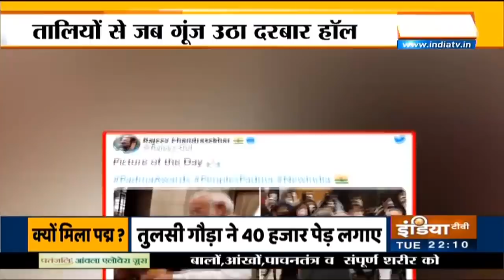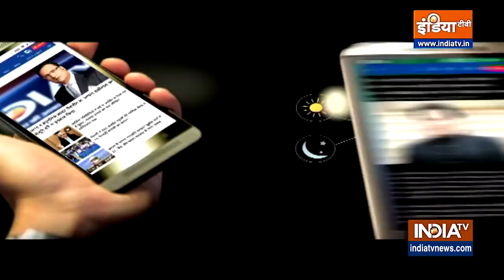Special Report | देखिए पद्म सम्मान की 5 अनूठी दास्तान क्योंकि ये देश के असली हीरो है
देखिए पद्म सम्मान की 5 अनूठी दास्तान क्योंकि ये देश के असली हीरो है.